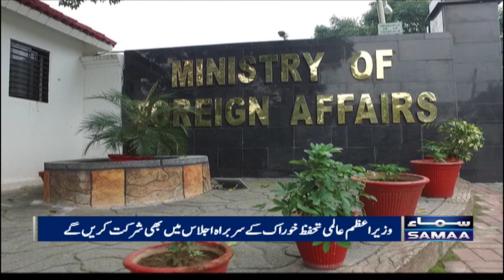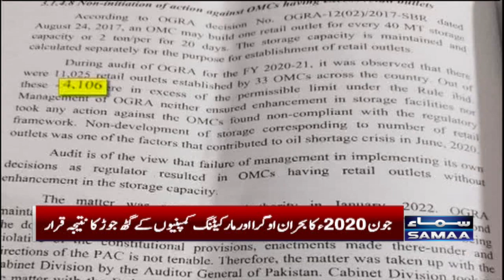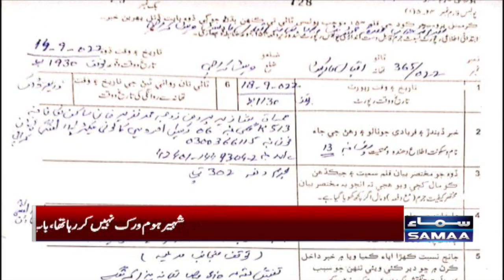Samaa News Bulletin | 6pm | 18th September 2022